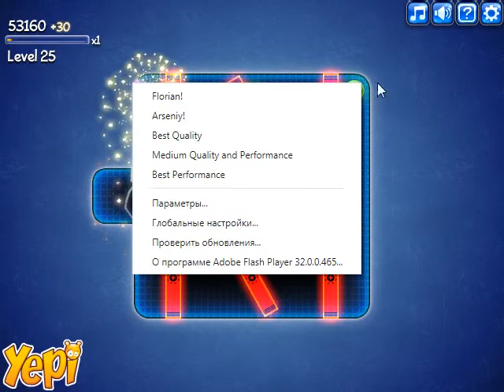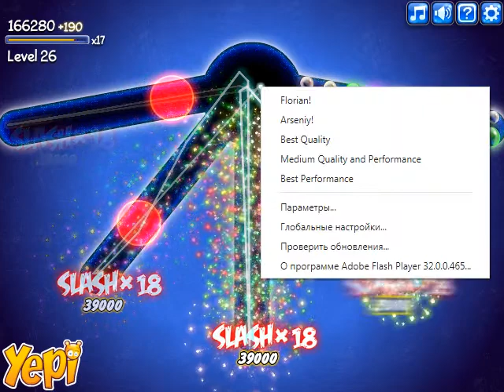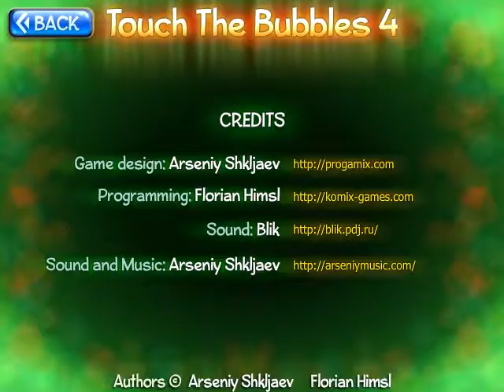Touch the Bubbles 4 classic полное прохождение